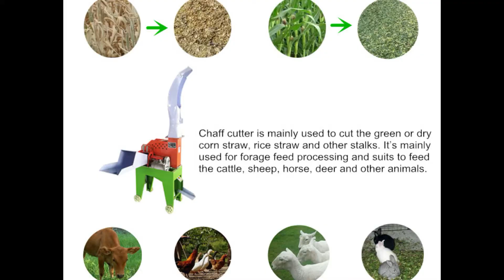Small Silage Forage Cutter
2. The grass roller drive shaft is the rotary shaft coupling, compact structure, flexible operation, convenient disassembling
3. There are kinds of power diverse choices-the electric motor, the diesel engine, the tractor. especially for the area of lacking electricity.
4. Good cost performance, the selling price of the straw cutter is lowest at the same level productivity
5. The blade selects the high-quality steel structure, use the special craft purification; ultra strong wear-resisting, Uses the high strength bolt- safe and reliable!
6. The cabinet is welded by thickened steel plate, suppresses the forgery-proof trademark, elegant appearance, durable.

About Us：
Anyang Ainuok Machinery Equipment Co., Ltd.